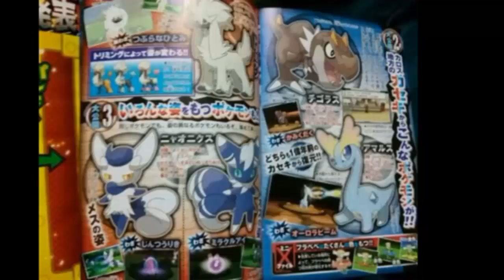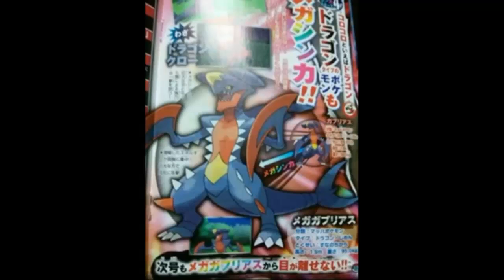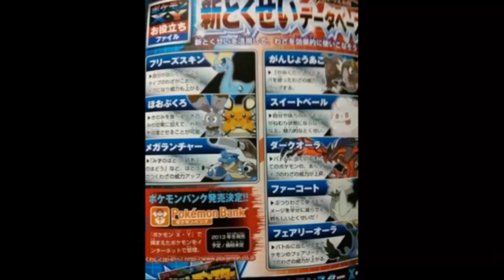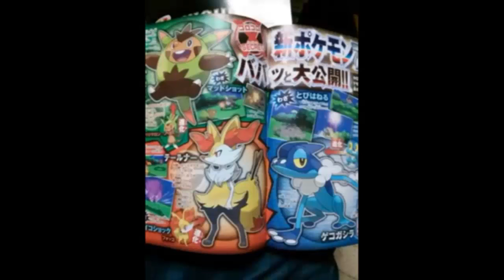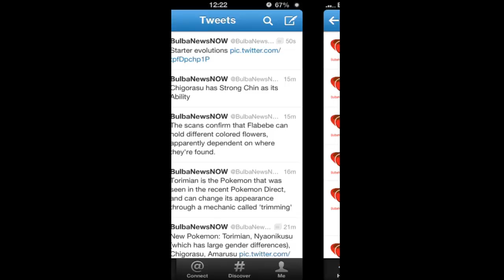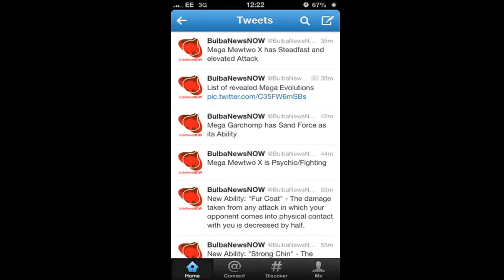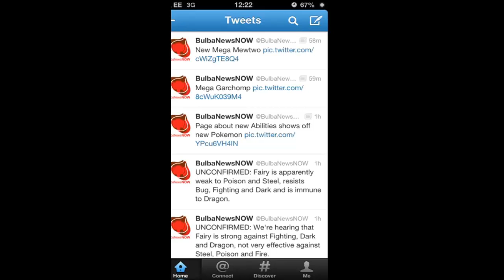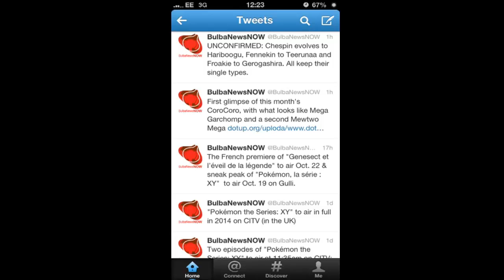X and Y Overload: Mega Pokemon, Fossils, New Abilities, New Pokemon and Starter Evolutions!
OHMYGOD, OHMYGOD, OHMYGOD. SO MUCH INFORMATION.
Massive amiunts were leaked in CoroCoro and I'm here to guide you through what was revealed as well as fanboy over it with you guys! :D